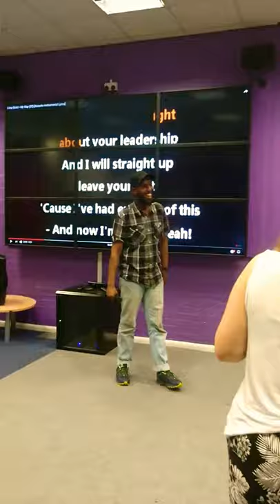The Talent of Incredible Mic Skills Mo Zen is live back at it again performance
Hi everyone it's ya boy yamcha D. Law aka Mo Zen hey my peeps we just a brief short video what I did last summer and be sure to watch the video if you like it the as well also share and subscribe for more of content of Mo Zen and remember if you gonna do it do like a real pro man like a boss Man peace out Fella's later to be continued.